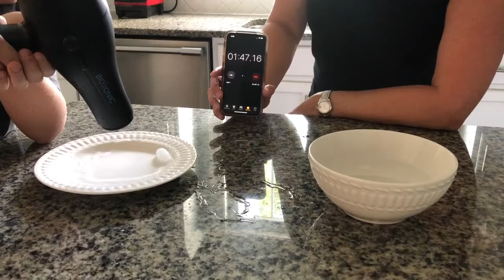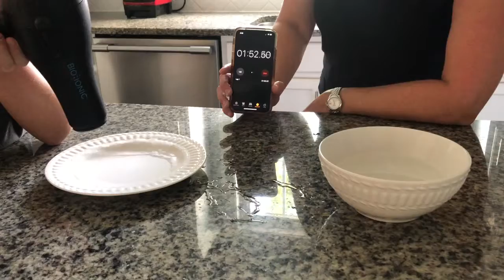Ice cube experiments